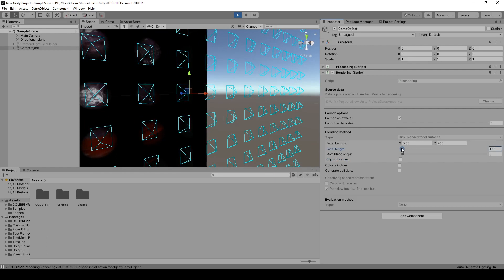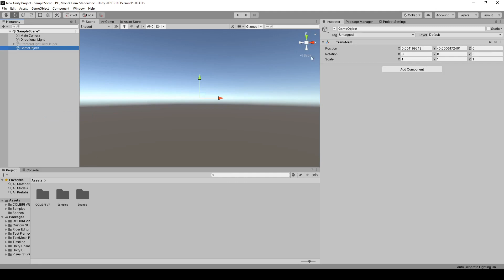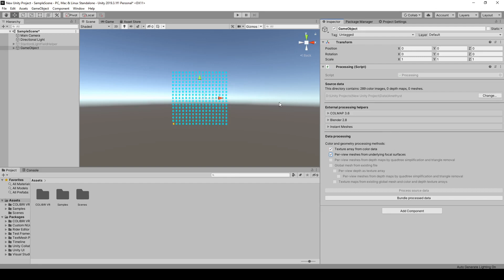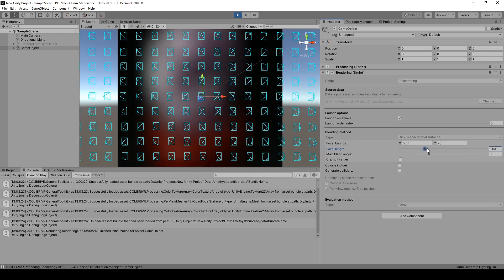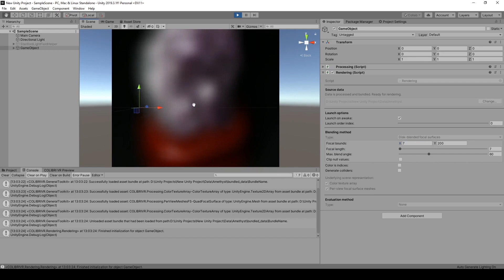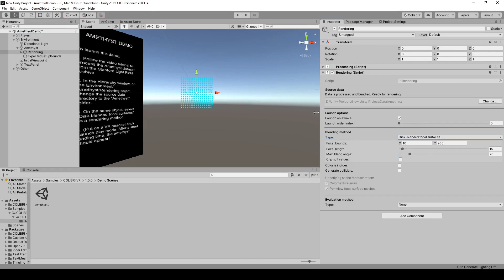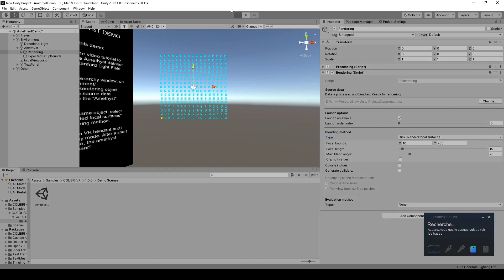Stanford Light Fields in Unity - 2/2 - COLIBRI VR Tutorial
In this tutorial, we show how to use COLIBRI VR to render a dataset from the Stanford Light Field Archive as a light field in the Unity game engine.

This is part 2/2, in which we process the input data into a bundled representation, which we then render interactively in virtual reality using a disk-based blending method.